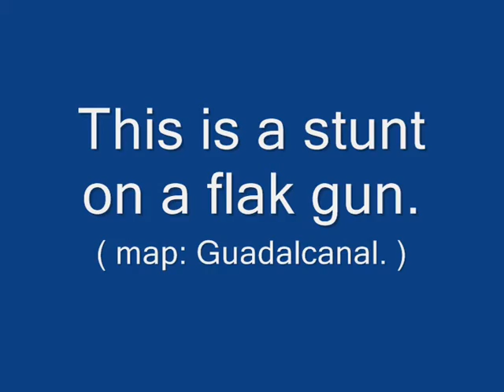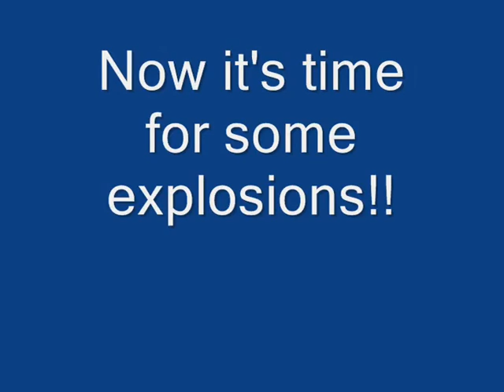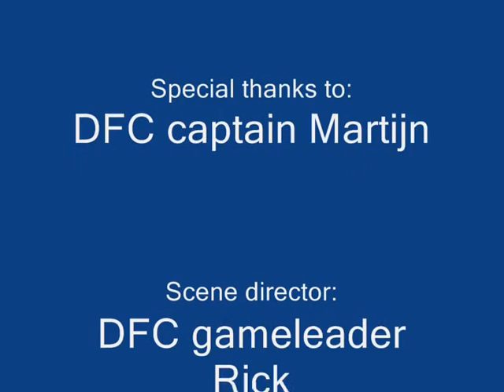{DFC} movie 2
This is a Movie from DFC(tm) and you may not use if you don't have my permission.
Though this movie was made for the {DFC} clan, I'm NOT in it anymore. I've only kept these movies cause I like them, so please no comments about this.